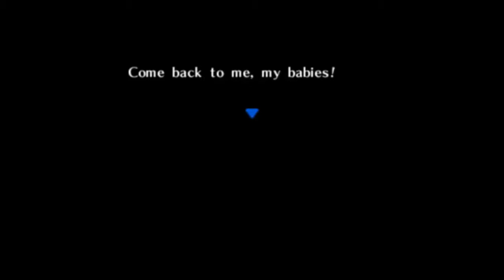episode 7 the cursed audio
sorry about the audio problems I recommend flicking through to see what items I got